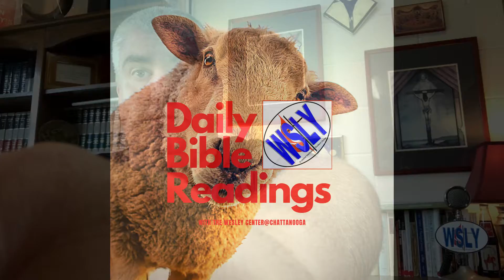Daily Bible Reading for May 12, 2021 "Doorposts"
Today in Wesley’s DBR on YouTube, God tells his kids to write on the walls. “Doorposts”

Daily Bible Readings for Wednesday, May 12, 2021: Psalm 93; Deuteronomy 11:18-21; Mark 16:19-20